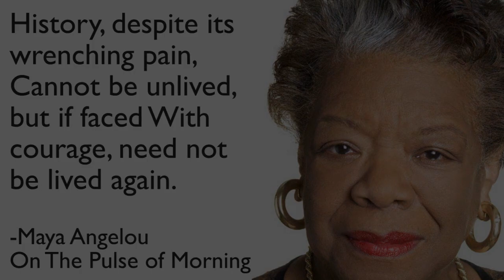1619 Jamestown Commemoration | Trent House | Trenton, NJ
This video is in commemoration of the 400th anniversary of the landing of the first enslaved Africans in English-occupied North America.